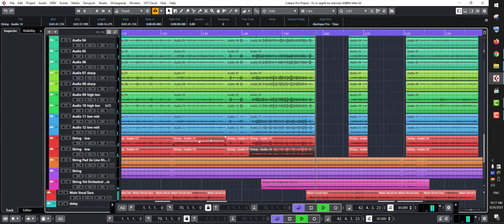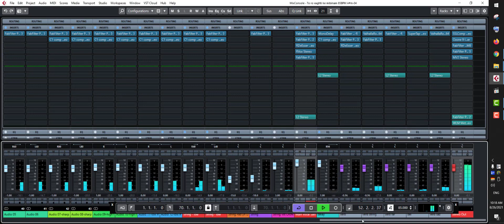تو رو وقتی که می بینم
خواننده  از استرالیا
تنظیم و ملودی :شاهین رشیدی
ترانه:بابک سلیم ساسانی
ویولن: مسعود نوروزی
تار و گیتار: مجتبی تقی پور
میکس و مسترینگ:علی رامی